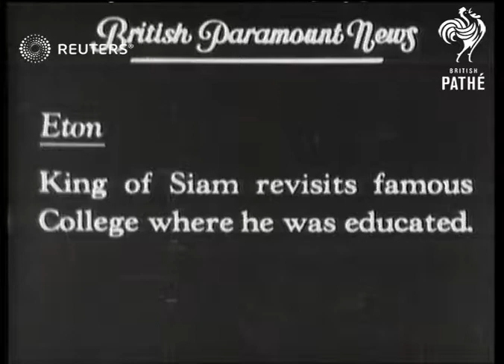ENGLAND: News in brief / King of Siam visits Eton colllege (1934)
NEWS IN BRIEF London: Beefeaters on parade. In Tudor uniform, Yeomen of the Guard march?

Full Description:

SLATE INFORMATION

England: King and Queen of Siam visit Eton Eton, England Gen. view of Garden and CU. of foundation stone Long view of King and Queen in garden with Headmaster. Semi view pan. of King and Queen in garden. Semi view of King looking at garden.

Sound Effects: Off-stage voice describes King and Queen in Garden. Off-stage voice says that the King gave the Italian Garden to the school...

 NB - THESE STORIES ARE NOT ON THIS CLIP

England: Duke of Connaught Inspects Beefeaters London, England Semi view pan. of Duke arriving. Long view of Beeteaters at attention. Side view Duke inspects, semi view and CU. Duke inspects. Semi view of Duke's Indian Bodyguard. Pan. of Beefeaters wearing Tudor uniform marching past.

Sound Effects: Off-stage voice describes inspection... Gen. playing of marching music.

England: Princess Juliana of Holland arrives in England. Gravesend, England Gen. view of Channel Boat towards. Semi view pan. of Princess walking along gang plank. CU. of Princess facing camera.

Sound Effects: Off-stage voice describes Princess arriving and says that she is going to stay at Windsor Castle.

Royalty; Military - Ceremonial; Fashion and Costume; Prince Arthur of Great Britain, 1st Duke of Connaught (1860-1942), Royalty; Queen Juliana of the Netherlands (b. 1909, reigned 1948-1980), Great Britain; Royalty; Education and Training; King Rama VII (Prajadhipok) of Thailand (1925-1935, died 1941), Great Britain
Background: NEWS IN BRIEF London: Beefeaters on parade. In Tudor uniform, Yeomen of the Guard march past His Royal Highness Duke of Connaught, on annual inspection. / Gravesend: Princess Juliana of Holland arrives for stay at Windsor. / Eton: King of Siam revisits famous college where he was educated.

NB - Only King of Siam story on this clip.